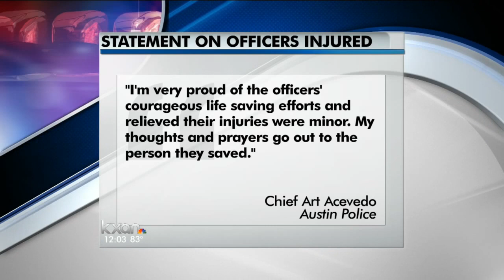Car explosion in South Austin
Officers hurt in co ar explosion in South Austin